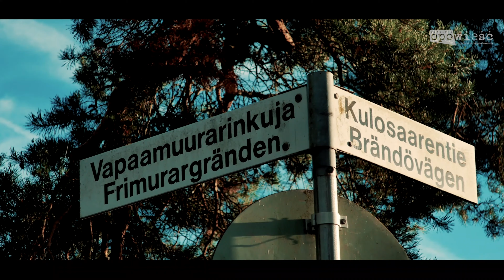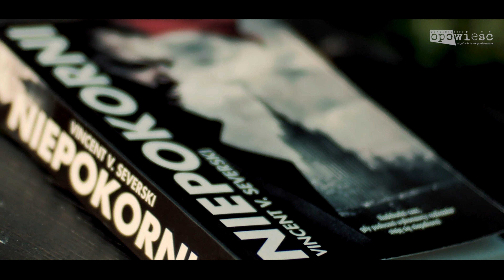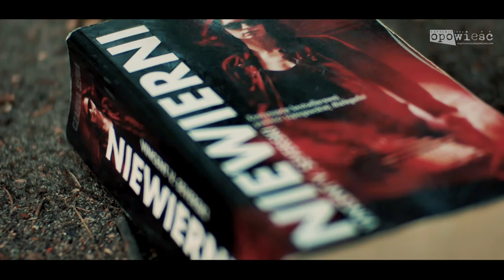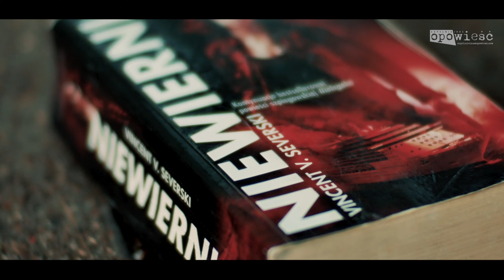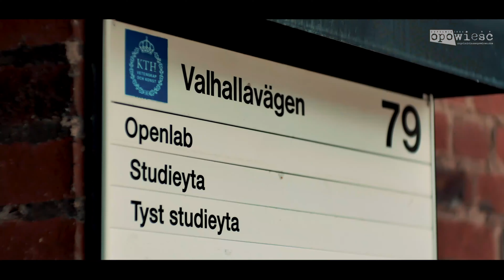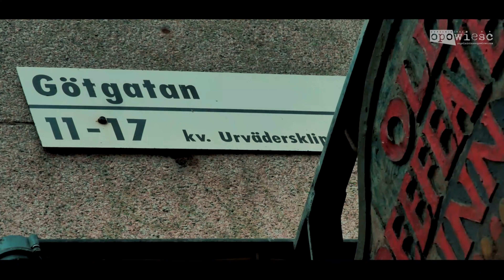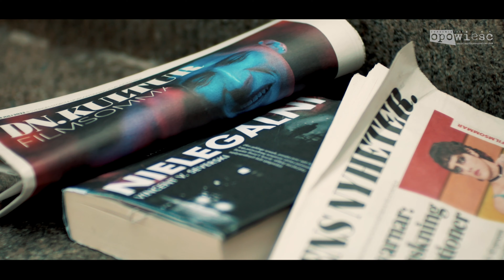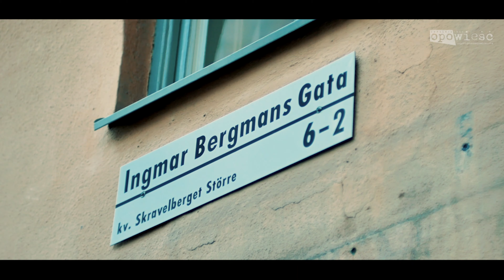SZTOKHOLM w powieściach VINCENTA V. SEVERSKIEGO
Sztokholm jest dla mnie ważny tak samo jak Warszawa. To miasto, w którym dojrzewałem - jako oficer wywiadu, mężczyzna, tam się uczyłem świata i siebie. Tam też zrodziły się pewne impresje, które potem zaowocowały w literaturze - mówi Vincent V. Severski, autor cyklu powieściowego "Nielegalni".

Zapraszamy do obejrzenia naszego spaceru po Sztokholmie śladami książek.

Zobacz też filmowy spacer po Helsinkach śladami powieści "Plac Senacki 6 PM"